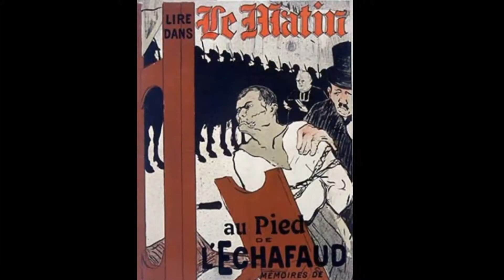אנרי טולוז לוטרק - גלריית הציורים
טולוז-לוטרק נולד בעיר אלבי בדרום צרפת למשפחה אריסטוקרטית עתיקה ועשירה. הוא היה בנם היחיד של הרוזן אלפונס והרוזנת אדל דה טולוז-לוטרק, ממשפחת הרוזנים של טולוז שהיו עד המאה ה-13 בין המשפחות המשפיעות ביותר על המלוכה בצרפת. אלפונס ואדל דה טולוז-לוטרק היו בני דודים, שנישאו כחלק ממנהג מקובל במשפחות האצולה הצרפתית, שנועד לשמר את הרכוש בידי המשפחה. אנרי נולד עם פגם גנטי שמנע התאחות תקינה של העצמות. בגיל 12 שבר את רגלו השמאלית ובגיל 14 את רגלו הימנית. רגליו הפסיקו לצמוח בעוד שאר גופו המשיך לגדול, וכתוצאה, הוא נותר לקויי תנועה לצמיתות ונמוך קומה – כ-1.50 מטר.